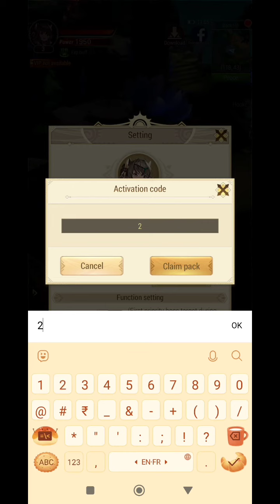*New* Dragon Hunters Heroes Legend Code 20 February 2024 || Dragon Hunter Codes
Note-